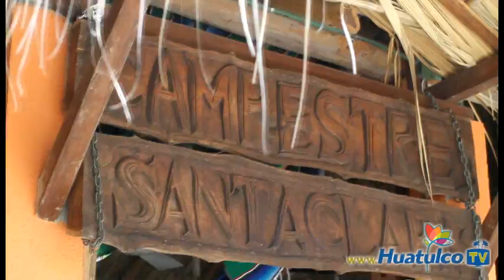Restaurante Campestre Santa Clara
los mejores platillos de comida regional. Toda una vida dedicada a la preparacion de deliciosos platillos como pollo al barro, chiles en nogada, etc.